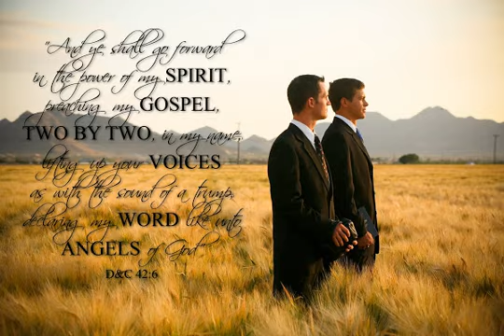Eden & The Songs of Greg McDougall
The Standard